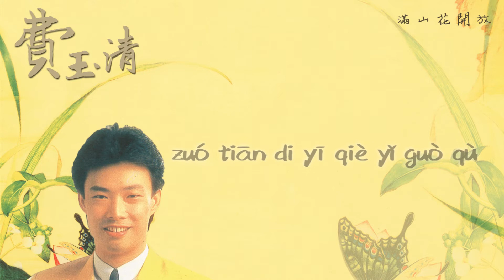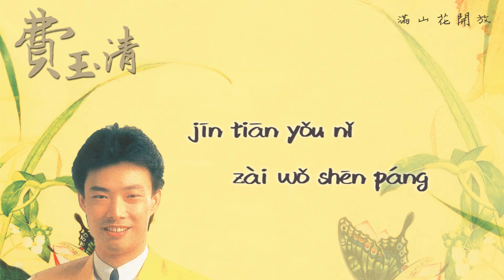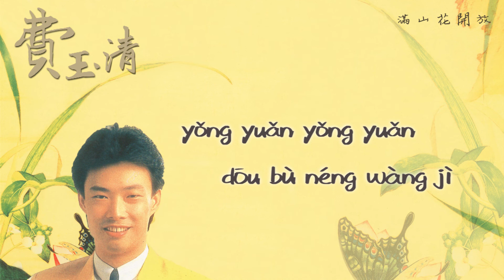【Audio Lyrics Video】費玉清Fei Yu Qing〈滿山花開放Mǎn Shān Huā Kāi Fàng〉官方動態歌詞版MV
滿山花開放
Mǎn Shān Huā Kāi Fàng

作詞：佚名　作曲：劉家昌
zuò cí：yì míng    zuò qǔ：liú jiā chāng

滿山的花盛開放(滿園的花盛開放)
mǎn shān di huā shèng kāi fàng(mǎn yuán di huā shèng kāi fàng)
江水悠悠多流暢
jiāng shuǐ yōu yōu duō liú chàng
昨天的一切已過去
zuó tiān di yī qiè yǐ guò qù
今天有你在我身旁
jīn tiān yǒu nǐ zài wǒ shēn páng
縱然相處在短短日子裏
zòng rán xiāng chǔ zài duǎn duǎn rì zi lǐ
我深深記得那點點滴滴
wǒ shēn shēn jì dé nà diǎn diǎn dī dī
她是那樣深印在我心裏
tā shì nà yàng shēn yìn zài wǒ xīn lǐ
永遠永遠都不能忘記
yǒng yuǎn yǒng yuǎn dōu bù néng wàng jì